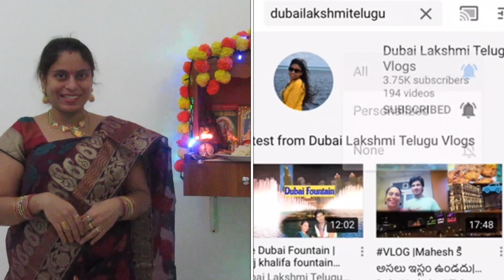Sravana Sukravaram | బొబ్బట్లు | bobbatlu recipe in telugu | vada | katte pongali | telugu vlogs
Hi Friends,

 Have a look at Sravana Sukravaram | బొబ్బట్లు | bobbatlu recipe in telugu | vada | katte pongali | telugu vlogs| Telugu Vlogs

Dubai Gold Souk | Gold Shopping in Dubai part 1| akshayatritiya special | goldsouk |దుబాయ్ గొల్ద్

Dubai Gold Souk | Gold Shopping in Dubai part 2| Happy mothersday | goldsouk |దుబాయ్ గోల్డ్

Dinosaur Park | Dubai Garden Glow | Part 2 | glowgarden | zabeel park

Dubai Garden Glow | Part 1 | zabeel park dubai | Glow park | glowgarden | Telugu Vlogs

Sheikh Zayed Grand Mosque szgm | Abu Dhabi mosque | UAE largest mosque

Dubai Frame | Glass walk | Scary Sky Walk | Dubai Frame Inside | World's Largest Frame Building

Dubai Amazing Cars | Pink panther Limousine | Mahesh surprise చెసారు | Zabeel palace | Birthday bash

AlaVaikunthapurramuloo - Samajavaragamana Full Song | samajavaragamana song | Female cover

AlaVaikunthapurramuloo - ButtaBomma Full Song | Butta Bomma song | Cover song Female

Missamma Songs | Ne Padithe Lokame Padada Song |  మిస్సమ్మ అని పిలిచేవారు 🙋‍♀️ | My college memories

Choosi Chudangane Full song | chusi chudangane nachesave song | Chalo Movie song

Priyamaina mee,
Dubai Lakshmi